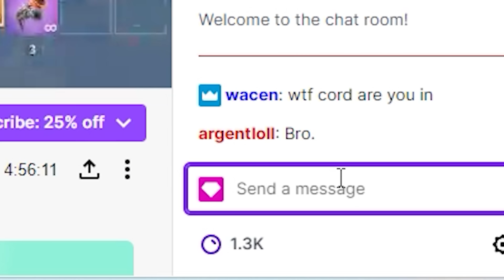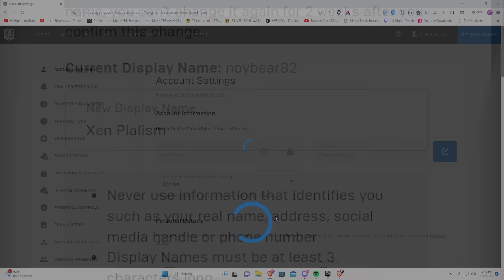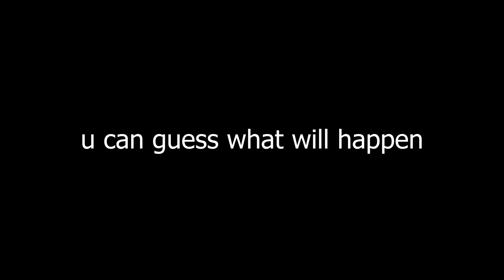acting like a bot... then destroying streamers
gotta get back on my grind

use my 1v1 map and @ me on twitter with ur clips for a prize

00:00 intro
01:12 Advyth
07:46 AsianJeff
11:10 HydraSZN
15:16 The Reveal